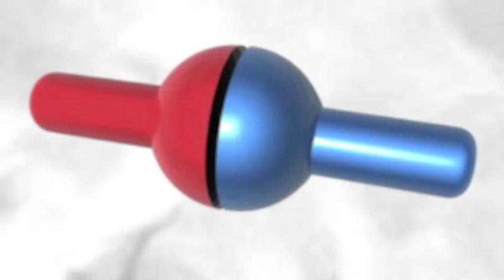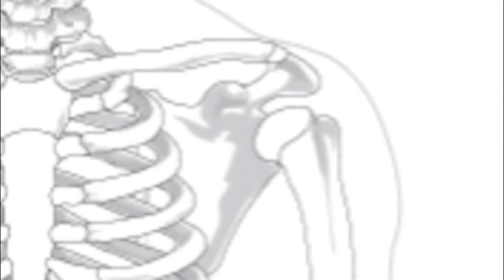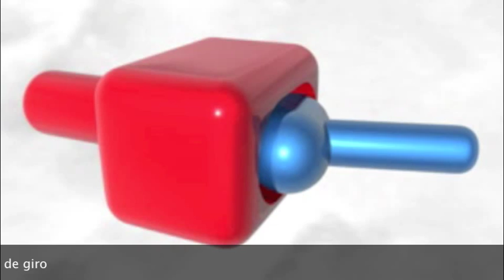Tipos de diartrosis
Movimientos de las diartrosis.